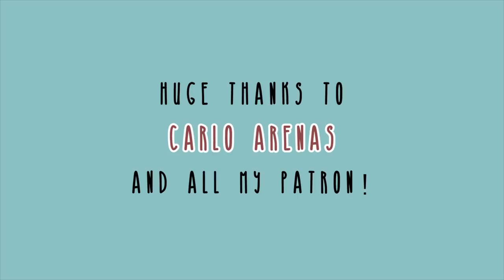Dragon Knights Fortress "An Old Irish Song" from Suikoden (Mel Cover)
Playing one of Suikoden soundtrack. It's from Dragon Knights Fortress theme and it's called "An Old Irish Song", but i played the celtic arrangement one.
I can't stop being amazed by Suikoden's music, almost everything i need to hear is there.

Thank for the support of:
Carlo Arenas
and all Mel's Patron!

Sincerely,
Meliani a.k.a MelSickScreamoAnnie :)